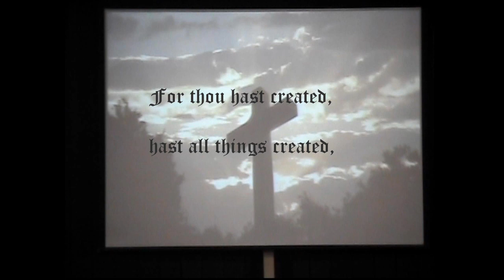Thou Art Worthy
words on screen